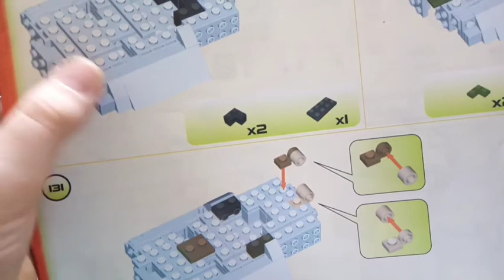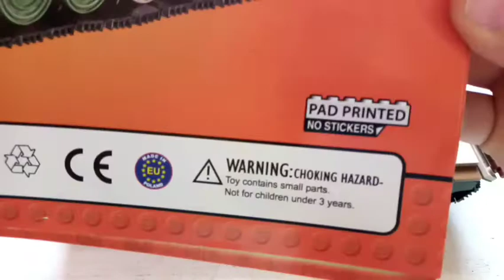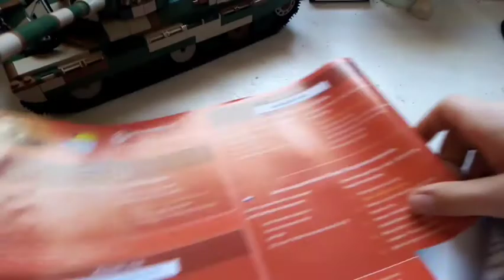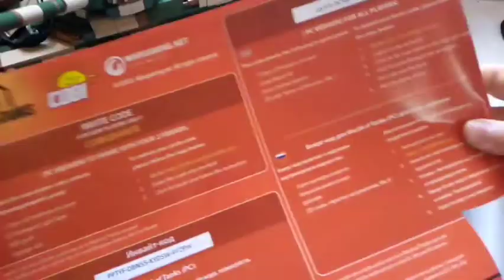Cobi® 3040 IS-7 Granite - rewiew - deutsch